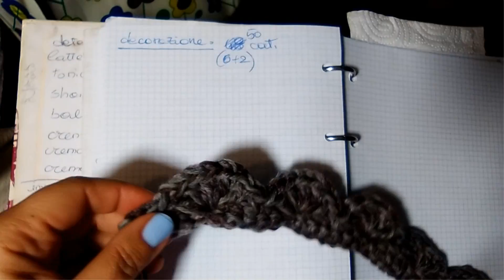CROCHET VINTAGE STYLE HAT 2 patterns BEGINNERS FRIENDLY TUTORIAL Alex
how to crochet a vintage hat with flower decoration, wider brim on the front, 2 patterns, easy and fast, step by step